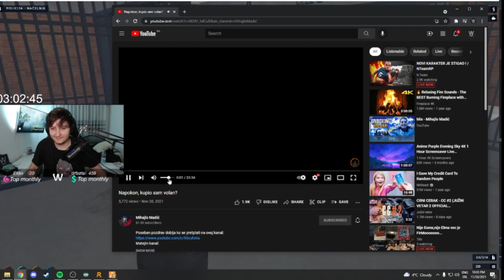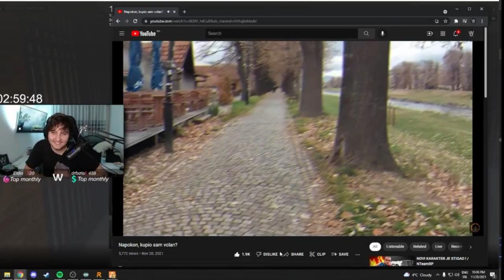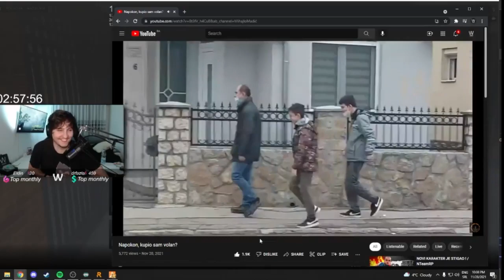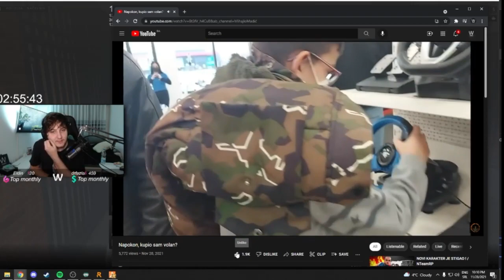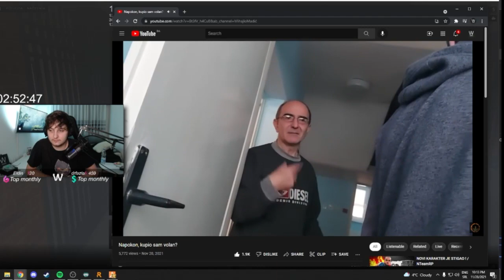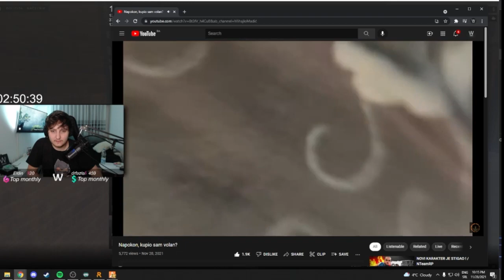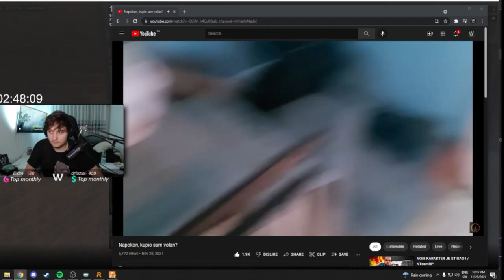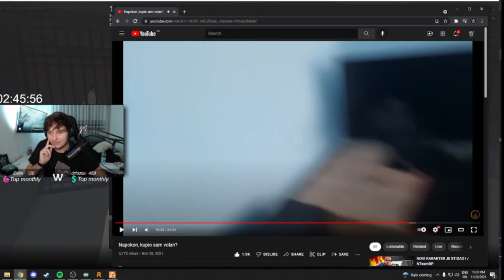WONDERY REAKCIJA NA MIHAJLOV VLOG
nugato cs go major galactico nedator l1ha neno simi maminjo tea tairovic ilija ravlic bojan simonovic devito srbija helikopter crvena zvezda partizan uzivo gta ome mihajlo madic moneylord cile